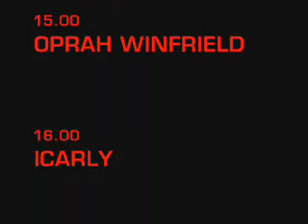INICIO DE EMISION DE TELEVISION 3 27.11.09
AQUI LES DEJO EL INICIO DE EMISION Y UN CAHITO
YA AIRE